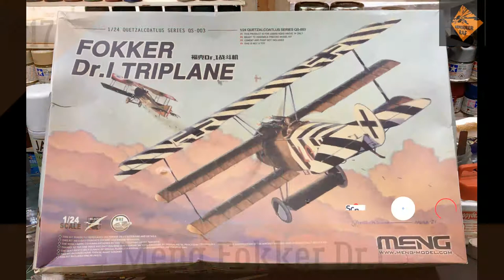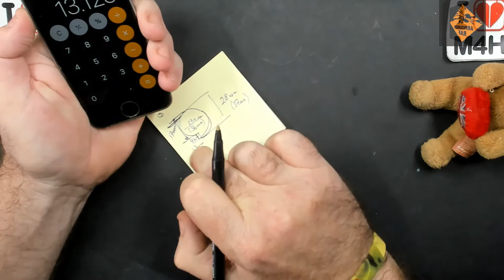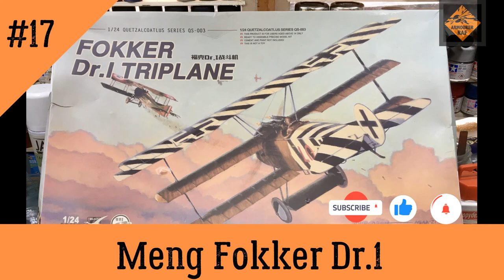Episode 17 of my Meng 1/24 Fokker Dr.1 Build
Kit:
Meng 1/24 Fokker Dr.1